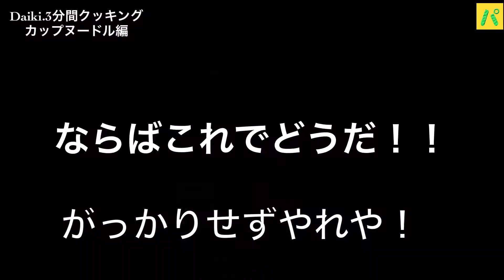21世紀の新感覚、宇宙食[カップヌードル]パラダイス！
今回は、宇宙食みたいなカップヌードルの商品レビュー！！

カレー味です。